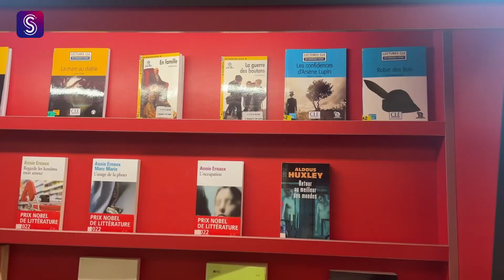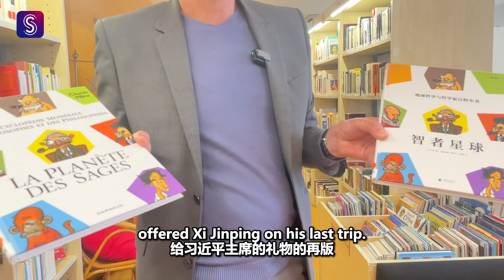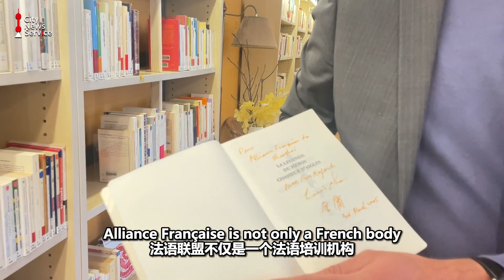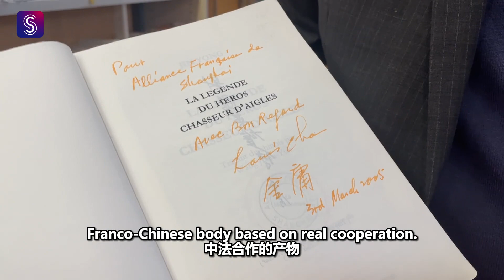Find the largest French library in Shanghai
Do you know where is the largest French-language library in Shanghai?